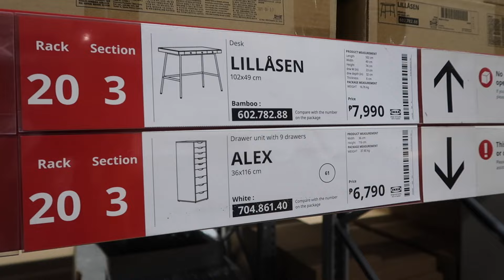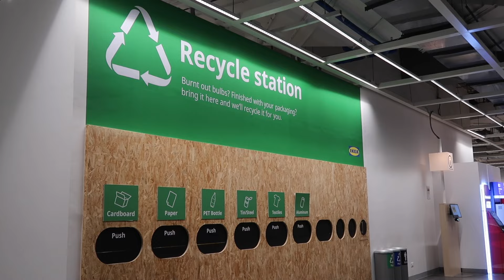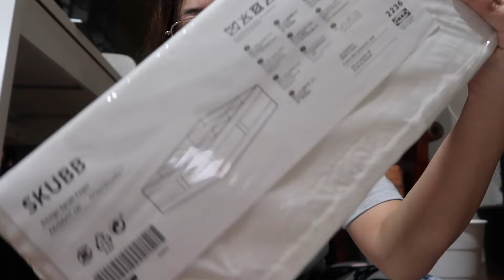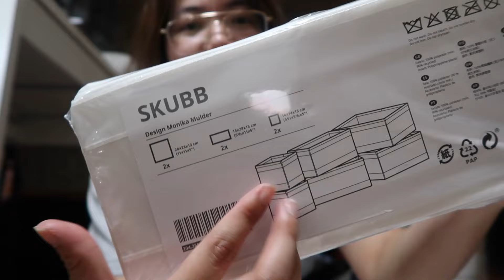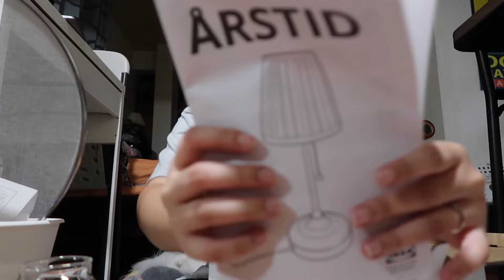back in IKEA, finally getting the famous ALEX drawer, ikea mini haul | Bianca B.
After a few days, we went back to Ikea because of the famous ALEX with 9 drawers. Bardagulan with kenzo na may onting haul at the end lol

product links:
❀ alex 9 drawer unit
❀ alex 5 drawer unit
❀ rainbow bag
❀ clothes organizer:
❀ trash bin
❀ steel trivet
❀ sealing clip
❀ adhesive hooks
❀ ikea key ring
❀ lamps: